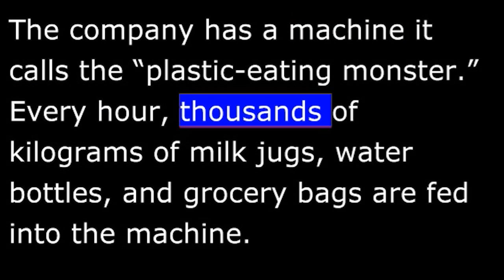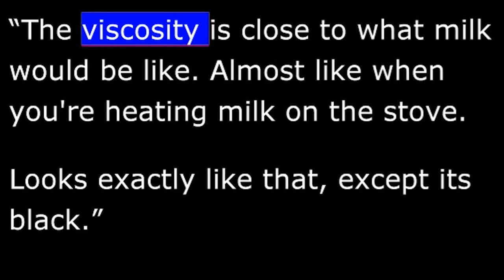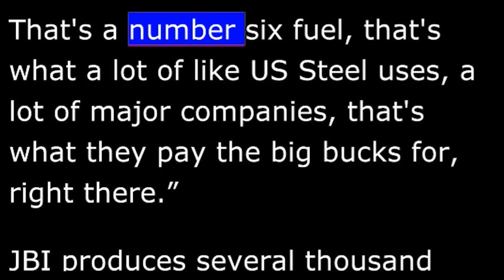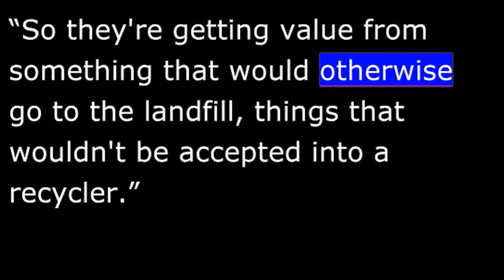VOA-Technology Report-Recycling in Special English 2012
The United States Environmental Protection Agency says only seven percent of plastic waste in the United States is recycled each year. A new company in northern New York says it can increase that percentage. It also says it can help the United States reduce the amount of oil it imports.

The company has a machine it calls the "plastic-eating monster." Every hour, thousands of kilograms of milk jugs, water bottles, and grocery bags are fed into the machine. The plastic waste comes from landfills across the United States. John Bordnyniuk runs the company, called JBI.

"Basically they've been mining their own piles for us and sending them here."

Mr. Bordyniuk has invented a new process for turning plastic into fuel. First, many different kinds of unwashed plastics are melted together.

"The viscosity is close to what milk would be like. Almost like when you're heating milk on the stove. Looks exactly like that, except its black."

Mr. Bordyniuk uses a special chemical to turn the fluid into a vapor. This reduces the plastic to its most basic elements.

"Plastics are just long hydrocarbon chains. What we're doing is re-forming them into links and chains that we want so they have a high fuel value."

Eight percent of the recycled plastic is used to run the system. Independent testers say eighty-six percent of what goes in comes out as fuel.

Bob Molodynia helps run the company. He watches as the plastic-eating machine pours a thin, brown liquid into an oil barrel.

"You could tap this right now and this is ready to go. That's a number six fuel, that's what a lot of like US Steel uses, a lot of major companies, that's what they pay the big bucks for, right there."

JBI produces several thousand liters of fuel a day. It creates different grades of fuel for different industries. It sells the fuel for up to one hundred dollars a barrel. Each barrel costs about ten dollars to produce.

John Bordyniuk believes plastics will become an important source of fuel for the United States. He says this will reduce the country's dependence on foreign oil and reduce the amount of plastic waste in its landfills.

Scientists say plastic-to-oil technology is still new and developing. They say it is not yet known if the process is environmentally friendly. And some question whether turning plastic into oil can even be considered "recycling."

Carson Maxted is with the publication Resource Recycling, a magazine that reports on the plastic recycling industry. He says because there is a lot of plastic waste and a great demand for oil, JBI's recycling technology may create great changes in both industries.

"So they're getting value from something that would otherwise go to the landfill, things that wouldn't be accepted into a recycler."